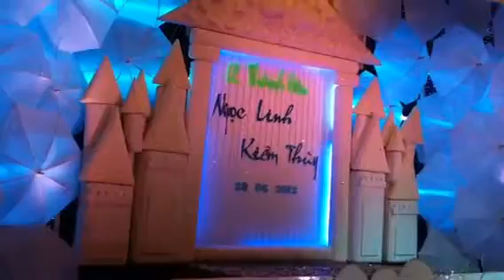Nha hang Khanh Ngoc (D cuoi Ngoc Linh )ThuyAn ,bay